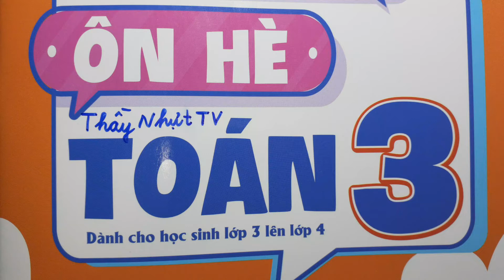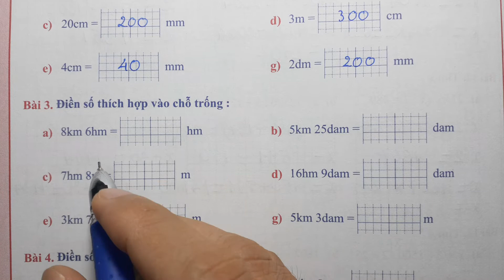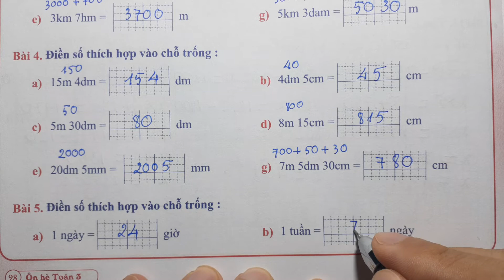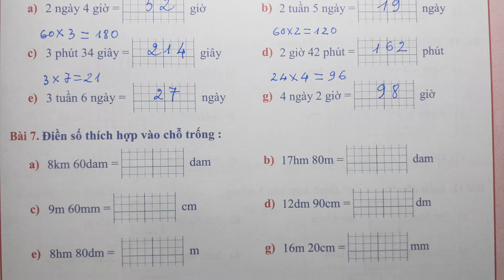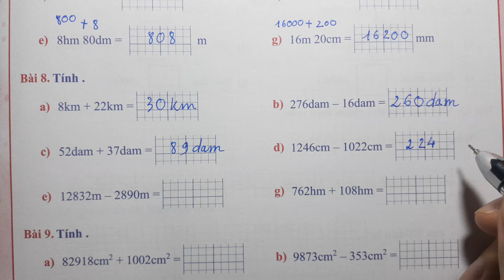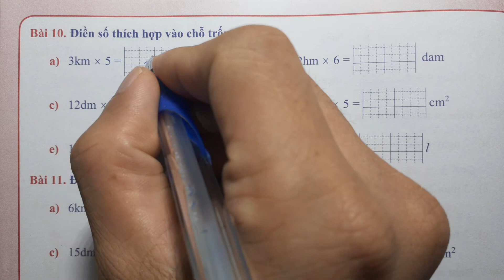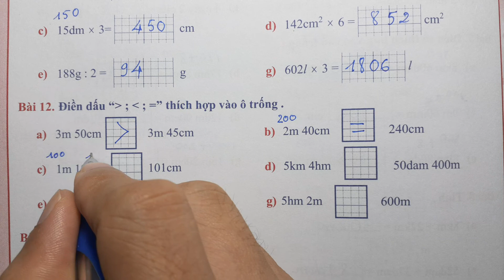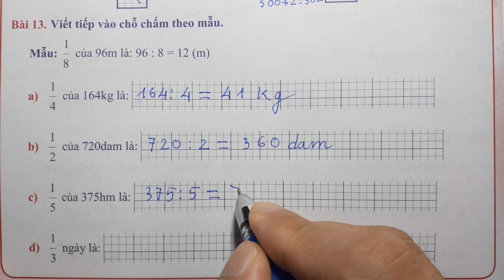ÔN HÈ TOÁN LỚP 3 LÊN LỚP 4 - Trang 28 - BÀI TẬP VỀ CÁC ĐƠN VỊ ĐO LƯỜNG - Thầy Nhựt TV